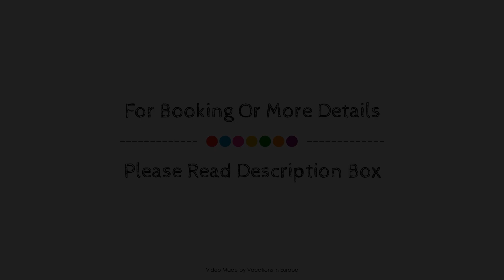Athens Raise Acropolis Project 3, Greece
Searching For
1. Athens Raise Acropolis Project 3
2. Athens Raise Acropolis Project 3 Virtual Tour
3. Athens Raise Acropolis Project 3 Rooms
4. Athens Raise Acropolis Project 3 Amenities
5. Athens Raise Acropolis Project 3 Videos
6. Athens Raise Acropolis Project 3 Offers
7. Athens Raise Acropolis Project 3 Deals
Audio Credit:
Track Title: Blank Slate
Artist: VYEN